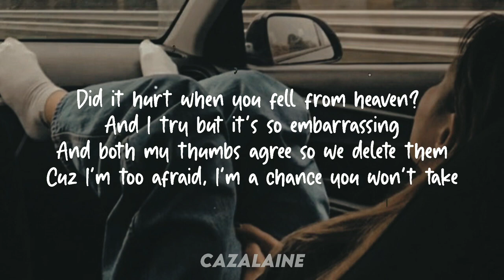Rosie Hey I'm Too Afraid I'm A Chance You Won't Take Lyrics